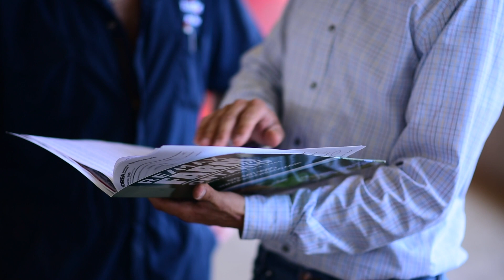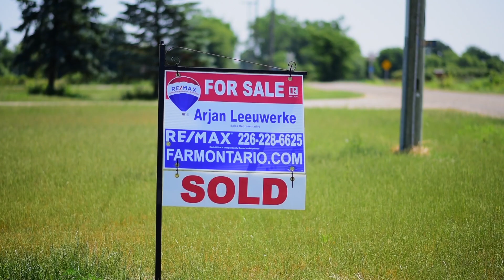Meet the Team: Arjan Leeuwerke | Farm Ontario Real Estate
Arjan has a client-first approach, with dedication and passion for farming, agriculture and real estate.

Meet Arjan Leeuwerke, Broker with the FarmOntario team.